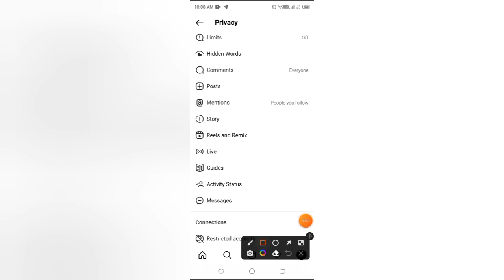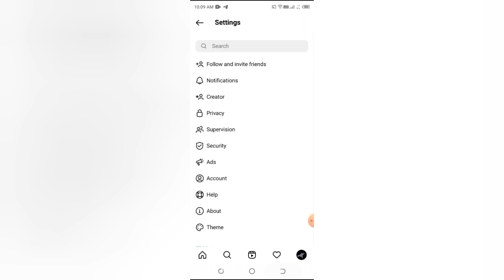How to allow remixing for reel in Instagram, Instagram me remixing for reel kaise on kare